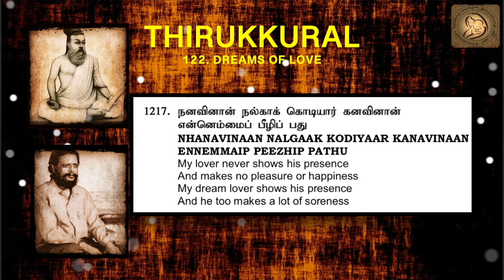Thirukkural in English - Chapter 122 - DREAMS OF LOVE 1217